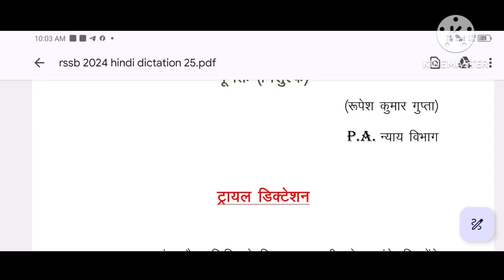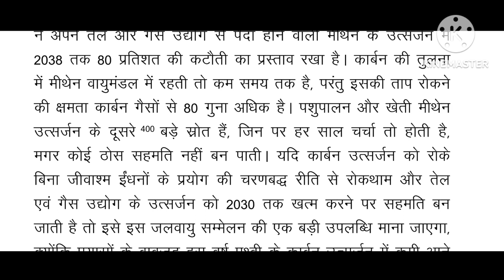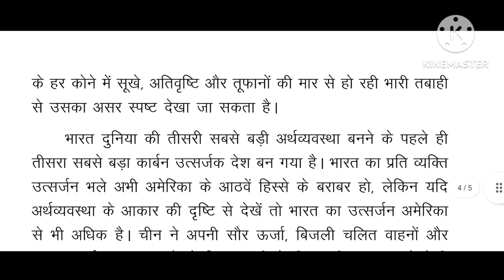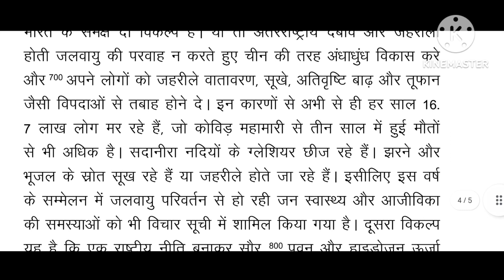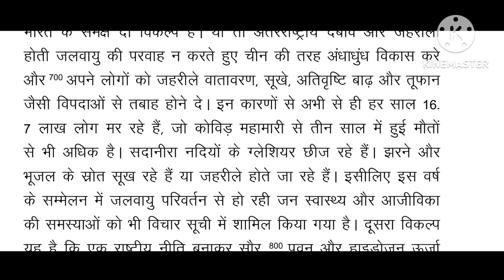Special Dictation for RSMSSB/SSC/Court 90 wpm. 2024-2